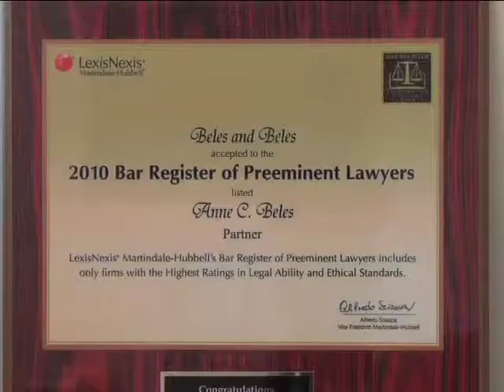Oakland Sex Crimes Defense Lawyers - Beles and Beles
Sexual Offenses Sex Crimes Defense Attorneys - Bay Area, California We vigorously represent people accused of all types of sexual misconduct, including child molestation, sexual battery, improper touching, sexual harassment, "date rape," prostitution, pornography, Internet child porn sites, as well as rape, indecent exposure, and sexual addiction. Let a criminal law specialist and our team of experienced investigators and experts help you.